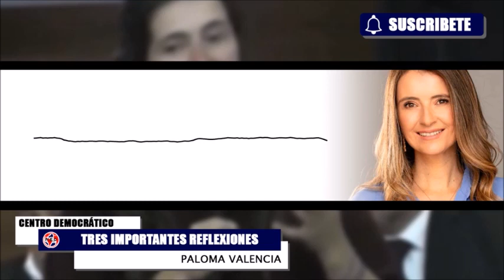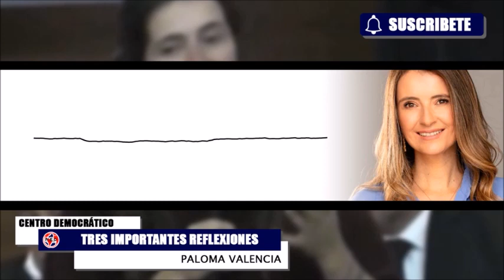🎯 TRES IMPORTANTES REFLEXIONES PALOMA VALENCIA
"La marihuana ahora es recreacional y medicinal, pero las papitas son ultra procesadas y no saludables. Estos son los mensajes negativos a los que se está sometiendo a la población colombiana": Paloma Valencia